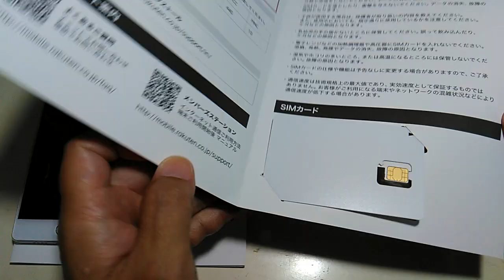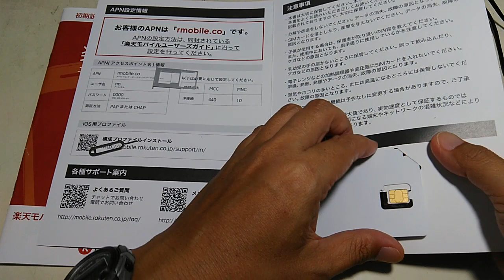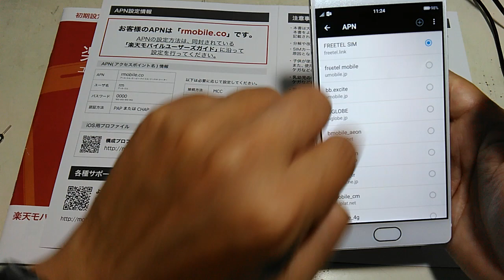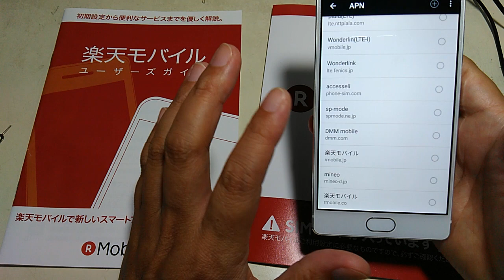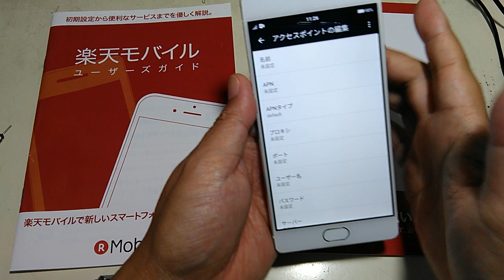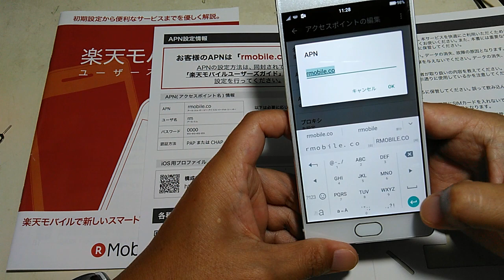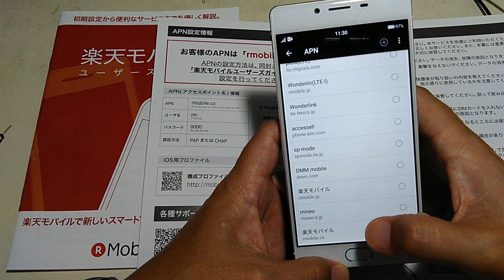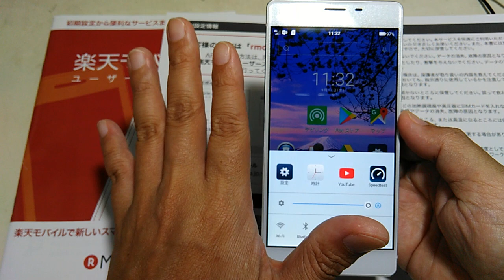【格安SIM】APN設定の方法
キャリアから格安SIMに移行するとき、ハードルとなるのがAPN設定です。しかし、やり方は意外に簡単。さまざまなスマホの形態に合わせて、初期設定の方法をほぼノーカットで解説します。

事務手数料を格安で済ませる、お得なSIMパッケージのご案内はこちら↓

・OCNモバイルONE

動画のすべての内容は正確なものではありません。